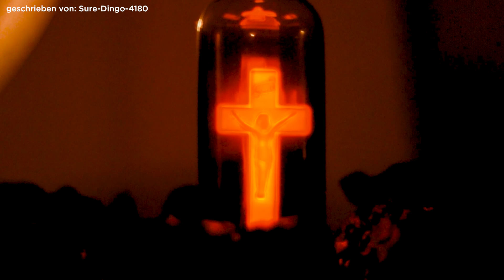4 WAHRE Horror-Geschichten von UNHEIMLICHEN Begegnungen!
💡Lux et Umbra - Vintage Lampen:
📃 Du willst noch mehr wahre Geschichten?
🎞️ Kapitelauswahl:

00:00 - Der Stalker
07:05 - Die Hintertür
12:37 - Texas
17:06 - Brad & Bobby

Thumbnail:
AI